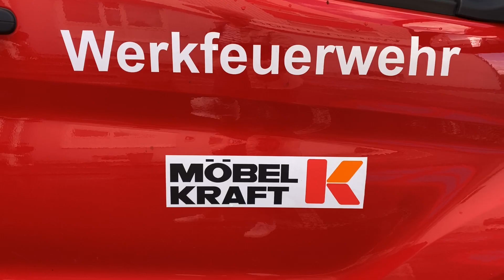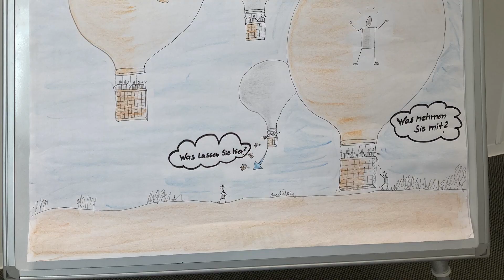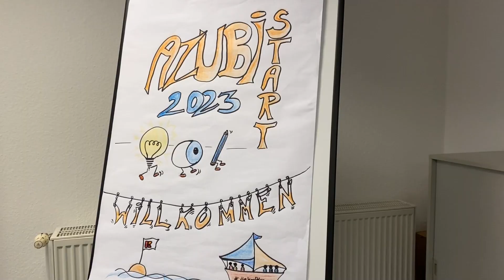MÖBEL KRAFT // AZUBISTARTWOCHE 2023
Alle neuen Auszubildenden aus allen 9 Standorten von Möbel Kraft wurden mit einem Ticket zum „Onboarding“ in das Stammhaus nach Bad Segeberg eingeladen, um das Unternehmen Möbel Kraft, viele neue Kolleg*innen, sowie ihre Geschäftsführung einmal ganz persönlich kennenzulernen. Was sie außerdem noch an Abenteuer erlebt haben, erfahrt ihr in unserem Video. Hier geht´s zur Ausbildungsseite

© Datum // Möbel-Kraft Online GmbH & Co. KG